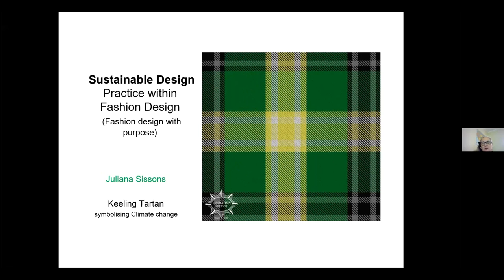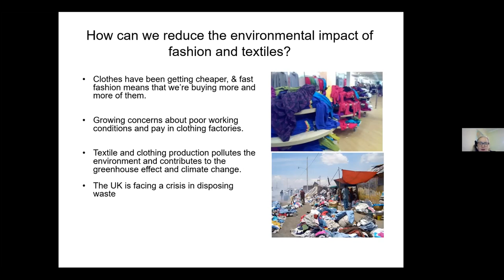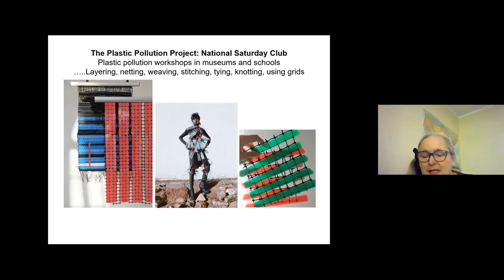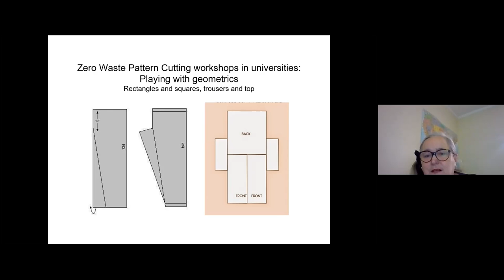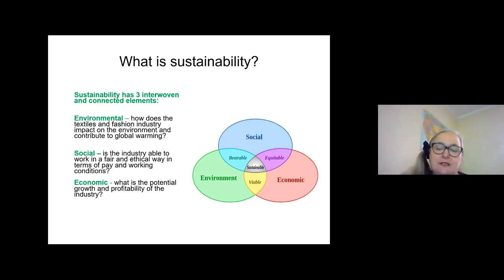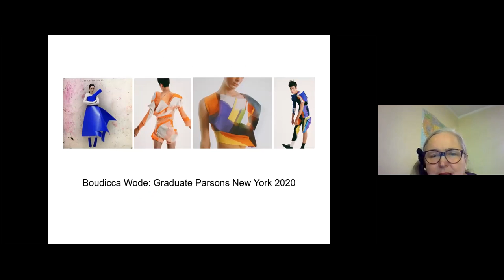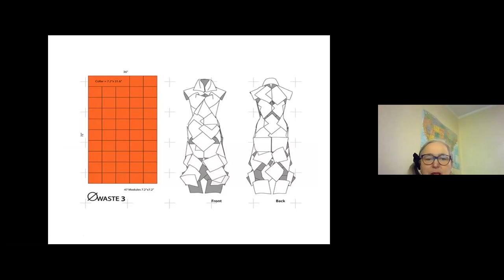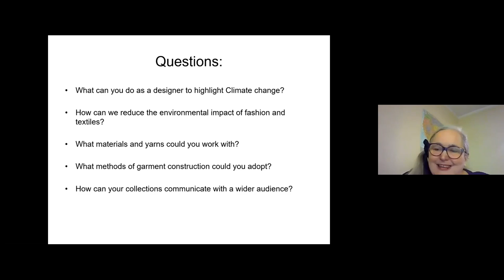Design Culture Lecture Series by Juliana Sissons - #5 Sustainable Fashion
The ‘Fashioned Form Nature’ exhibition at the V&A Museum provided a platform from which to explore the notion of sustainability with the question of “what can we learn from the mistakes of the past?” hanging heavy in the air. We will take a look at sustainability and think about the sourcing of our clothing and the environmental footprint our fashion choices have.
Points for discussion:
How can clothing be designed to have lower impact on waste?
Sustainability has three interwoven and connected elements: environmental, social and economic - how do these affect one another?
Environmental: how does the textile and fashion industry impact on the environment and contribute to global warming?
Social: the fibres/materials we use and their environmental impact? Consider how can customers care for their clothing and patterns of consumption?
Economic: what is the potential growth and profitability of a sustainable fashion industry?
Do life experiences frame our perspectives?
What can you do to make your work more sustainable?